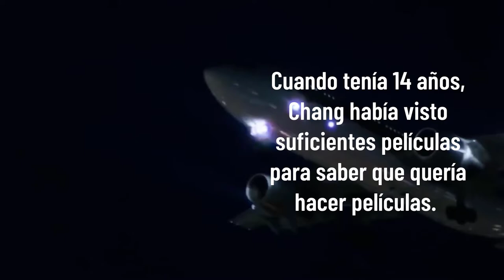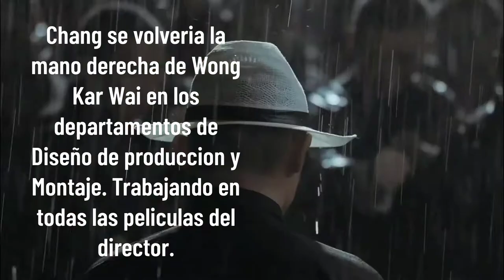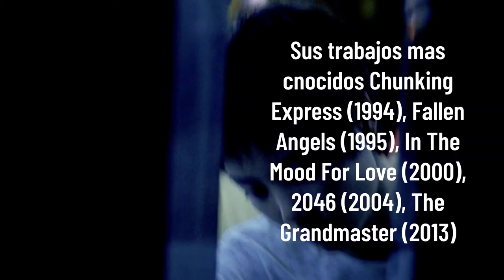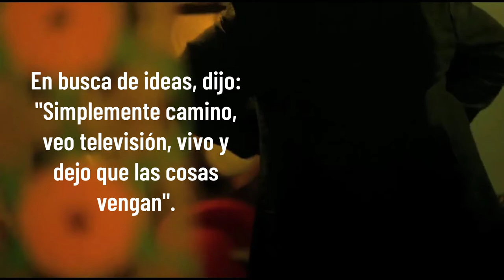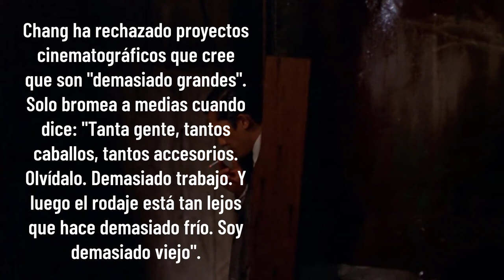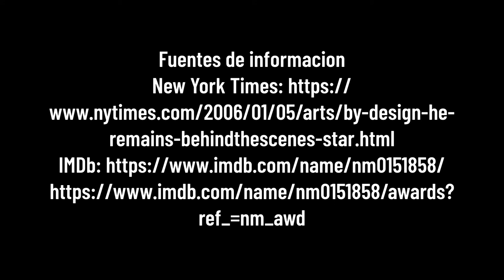William Chang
Trabajo realizado por Zaid Octavio Ruiz Vazquez
"Este es un video con fines estudiantiles para la materia de introducción a la dirección de arte de la Universidad de Medios Audiovisuales CAAV"
Guadalajara Jalisco septiembre 2021